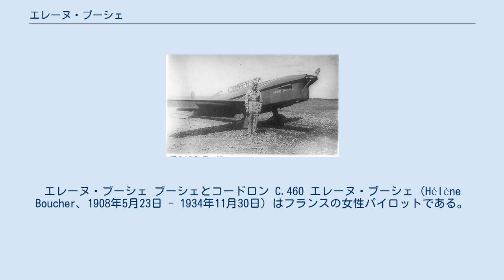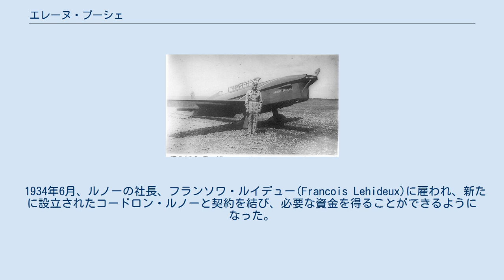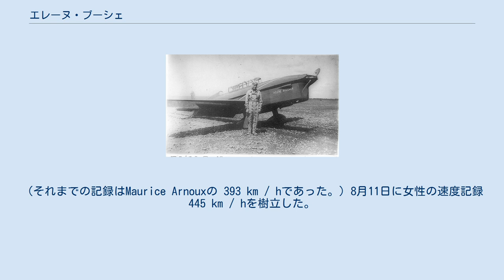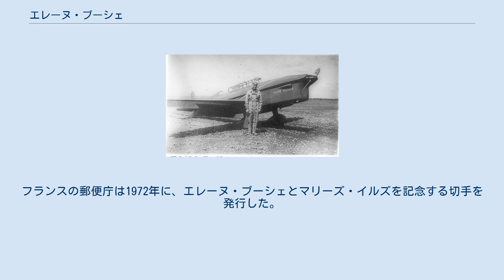エレーヌ・ブーシェ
エレーヌ・ブーシェ ブーシェとコードロン C.460 エレーヌ・ブーシェ（Hélène Boucher、1908年5月23日 - 1934年11月30日）はフランスの女性パイロットである。
多くの速度記録を残した。
 パリで生まれた。
父親は建築家であった。
22歳の時にパイロットになることを決意し、1931年3月から飛行士の訓練を受け、1932年6月に免許を得た。
7月にはカーンのドーヴィルの間の飛行を行った。
乗機は木にぶつかり、枝にぶら下がったが負傷は免れた。
 1933年にパリとサイゴンの間の飛行を行い、1933年7月にアンジェで12時間の飛行を行い、8月には女性の高度記録を作った。
 1934年6月、ルノーの社長、フランソワ・ルイデュー(Francois Lehideux)に雇われ、新たに設立されたコードロン・ルノーと契約を結び、必要な資金を得ることができるようになった。
1934年8月8日、コードロン・ルノー機で100kmの平均速度世界記録412 km / hと1000kmの平均速度世界記録409 km/hを立てた。
（それまでの記録はMaurice Arnouxの 393 km / hであった。）8月11日に女性の速度記録445 km / hを樹立した。
ルノーはエレーヌ・ブーシェをつかって、新しいスポーツ・カーの宣伝を行った。
 1934年11月30日、コードロン C.460での訓練中の着陸時に失速し、立ち木に接触し墜落して、重傷を負い、病院へ運ばれる救急車の中で、死亡した。
死後レジオンドヌール勲章が贈られ、若い頃、過ごしたYermenonvilleに葬られた。
フランスの郵便庁は1972年に、エレーヌ・ブーシェとマリーズ・イルズを記念する切手を発行した。